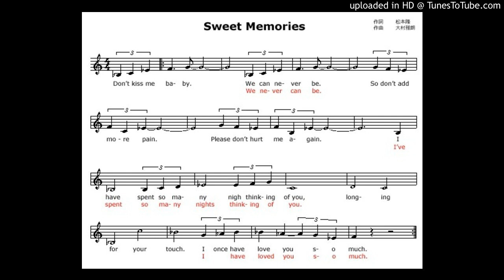【英語で歌ってみよう】イントネーション比較【ここまで違う！】 アメリカ人歌手によるカバー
楽譜（日本人の作詞）をネイティブスピーカーの歌手がどのように直したかを味わってみましょう。
英語が堪能な松田聖子さんは、後日の再録音盤においてはこの英語の部分を削除しています。